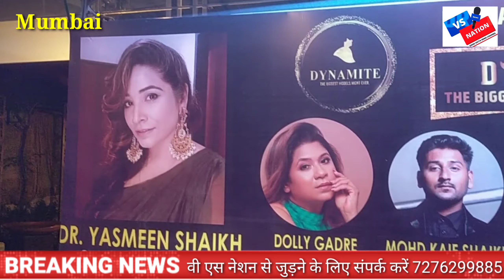सिंगल पैरेंट beautician सोनिया पंजाबी को उनकी कामयाबी और शोहरत के लिए मिला डायनामाइट अवार्ड.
vsnation vasainews vasaigauravaward vasaisatta# सर्वश्रेष्ठ हिंदी न्‍यूज चैनल है ।